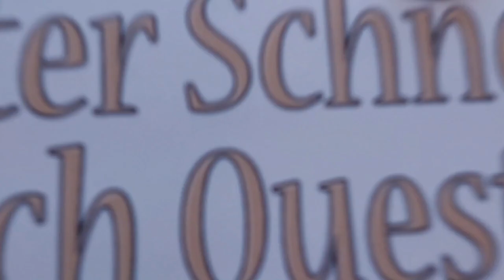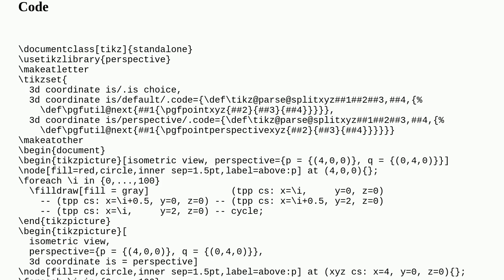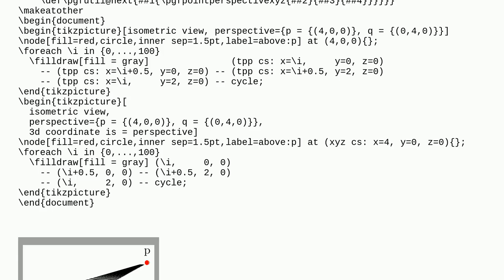Tex: Is there a way to automagically use the three point perspective coordinate system?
Is there a way to automagically use the three point perspective coordinate system?

A special thanks goes out to the community

  threepointperspective tikz-pgf